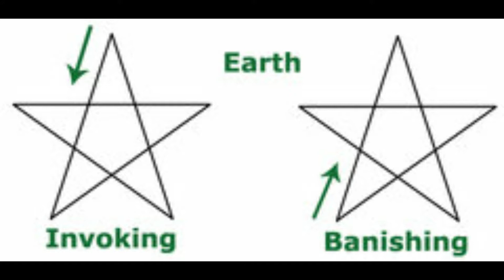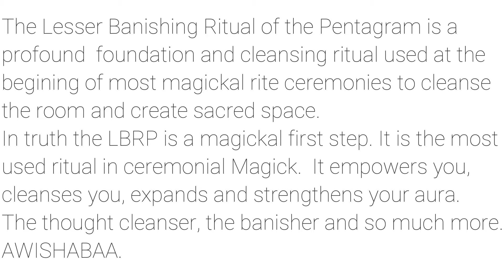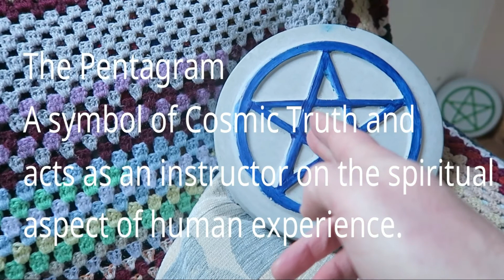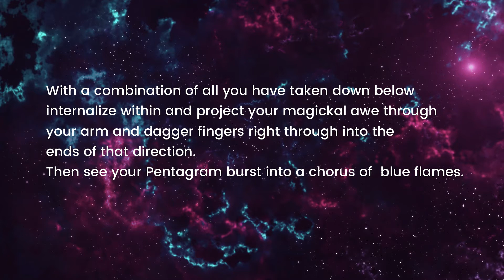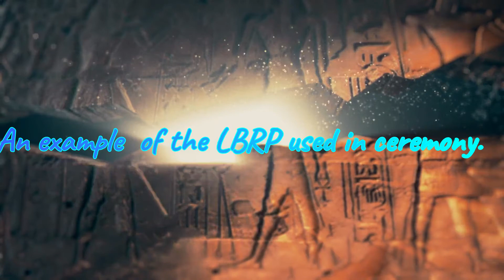Lesser Banishing Ritual of Pentagram. LBRP.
V7-STAR MAGICK SERIES
LBRP tutorial - Face East and Proceed.
Mission RAMA is a Starseed CONTACT Bridge between
Extra-terrestrial Civilisations and Human Beings.
In Hebrew the letter G is pronounced like a G in Get rather than G in Geography. Same can go for Ch sound which can sound like a K sound also.
The magic is in the vowel sounds if pronunciation of certain consonants are used a little differently for tonal familiarity and balance.

THE LESSER BANISHING RITUAL OF THE PENTAGRAM (LBRP)
Facing East, use the index finger of the right hand to trace a large banishing pentagram of Earth. Keep left hand and arm down flat and tight along side. Step with left foot forward then with right hand and thrust the index finger through the centre of the pentagram and vibrate "YHVH." (Yode-Heh-Vav-Heh), an "unspeakable" name of God, spelled out here in its individual Hebrew letters). See the pentagram burst into electric blue flame  as though the symbol were charged and sealed by the power of the name. (Keep the right arm extended throughout; never let it drop. The pentagrams should be visualised in either a flaming blue or brilliant white Light.)
Sign of Silence: Step your left foot back into normal position stomping it down and raising your index finger to your lips. (this is done to stop any bouncing waves of energy returning to your aura.
Turn to the South, trace the same pentagram and step forward with left foot. Charge the figure as before, intoning "ADONAI" (Ahdoh-nye). Meaning "my Lord"; the ai is pronounced as in the word eye.
Turn to the West and trace the pentagram. Charge it with "EHEIEH" (Eh-hey-yay). Meaning "I am". Return left foot stomping it back once.
Sign of Silence.
Turn to the North,, draw the pentagram and step,intoning "AGLA" (Ah-gah-lah).this is a Hebrew anagram for "atom giber leh-ohlahm Adonai," or "Thou art great forever, my Lord").
Sig of Silence.
Finish the line of your magic circle in the east. Stand in the centre of your circle and see the pentagrams in the air about you. Feel their fierce heat and protection.
Keep the arm extended. Turn to face the East. Extend both arms out in the form of a cross and say, "Before me RAPHAEL" (Rah-fahy-el). Visualize before you the great Archangel of Air rising out of the clouds in flowing yellow and violet robes, carrying a Caduceus Wand.
Behind you visualize another figure and say "Behind me GABRIEL" (Cah-bree-el). See the Archangel stepping out of the sea like the goddess Venus, dressed in robes of blue and orange, with cup in hand.
See to your right another figure in flaming red and green robes carrying a sword. Say "On my right hand MICHAEL"(Mee-ehai-el).
See another great Archangel at your left, who rises up from the vegetation of the
Earth in robes of citrine, olive, russet, and black, holding stems of ripened wheat. Say,"On my left hand URIEL"(Ur-ee-el).
Say:"For about me flames the pentagram, and within shines the Six-rayed Star."
(optional: 'And without me glows the Mer-ka-baa Awishabaa')
Repeat the Qabalistic Cross.
When happy with using the Banishing Pentagram one can start some  days using the Invoking Pentagram and then in the evening use the Banishing. Or just Banish a few times a day. All very powerful and healthy vibrationally with profound alchemical results over time.
Doing these rituals daily, the influence of matter will have less of a hold over you. Your vibration will become more tonal than physical and dense.

Reading material - 'The Invitation' by Sixto Paz Wells
Eddie Mallon. 'Wisdom Dips'  Meaning of dualities. Trinity thought. The ART.
Damien Echols - 'High Magick'
Israel Regardie - "Golden Dawn"
Lyam Thomas Christopher - "Kabbalah Magic"
Angelic Protection Magick: Banish Curses, Negative Energy, Evil, Violence, Bad Luck, and Psychic Attack (The Power of Magick)
by Ben Woodcroft  |